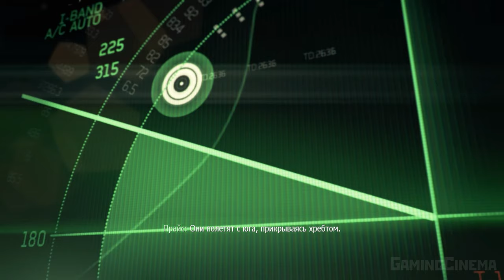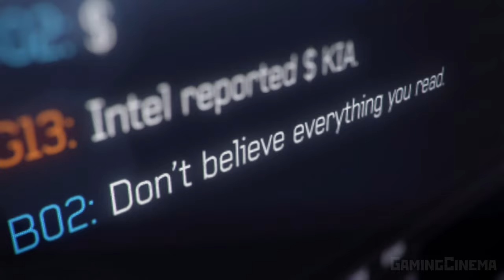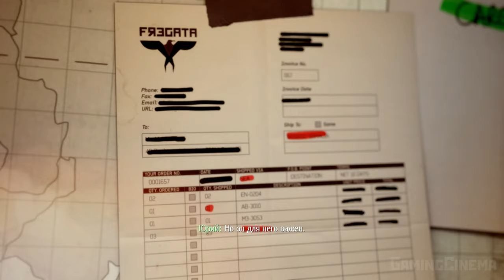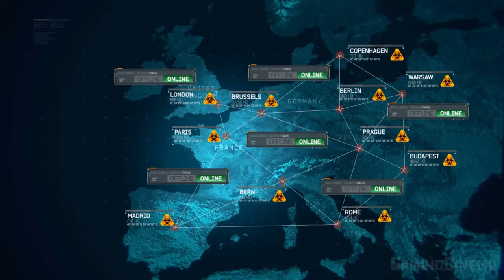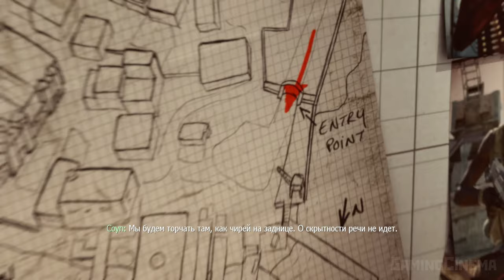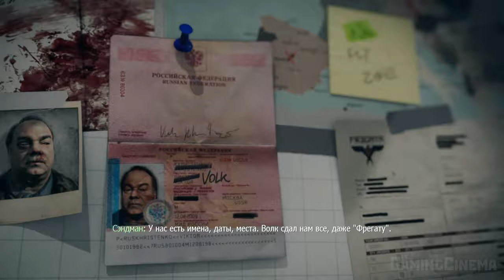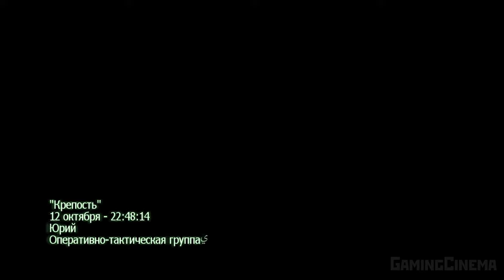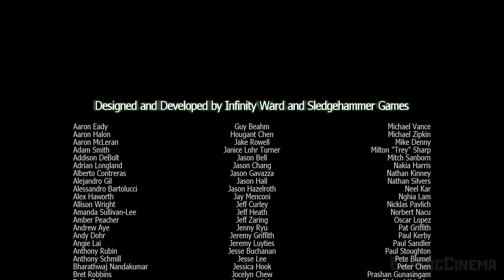✪ Call Of Duty: Modern Warfare 3 (2011) [ИГРОФИЛЬМ] Все Катсцены + Минимум Геймплея [PC|4K|60FPS]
Игрофильм (прохождение) по компьютерной игре Call Of Duty: Modern Warfare 3. На русском языке. Русские субтитры. Русская озвучка. русский дубляж. Продолжение (триквел) Call Of Duty: Modern Warfare 3.
Предыстория и пролог
Третья мировая война продолжается. Планы Владимира Макарова вышли далеко за рамки планов Имрана Захаева. Владимир начал сотрудничать с многими командирами Африки, России и Ближнего Востока. Поэтому у него набралась солидная армия. Планы его заключались в захвате и оккупации Европы и Америки. И останавливаться он не намерен.

Как известно, в конце Modern Warfare 2, генерал-лейтенант Шепард сбегает со своей базы в Афганистане, а Прайс и Соуп отправляются за ним в погоню на моторной лодке. Прайс успевает сбить вертолёт генерала перед тем, как лодка обрушилась с водопада. МакТавиш выбирается из воды и расправляется с двумя охранниками генерала. Шепард блокирует нападение Соупа и наносит удар его собственным ножом. Шепард готовится убить МакТавиша, но тут появляется Прайс и выбивает револьвер из рук генерала. Соуп пытается схватить оружие, но Шепард отбрасывает револьвер ногой и ударяет его по лицу. Прайс спасает товарища и бросается на генерала. Но преимущество в схватке переходит к Шепарду. Соуп извлекает нож из собственной раны и из последних сил бросает его в генерала. Нож попадает в глаз, Шепард погибает. Тут возвращается Николай и подбирает Соупа и Прайса.

Действие игры происходит с 17 августа 2016 года по 21 января 2017 года. 17 августа, ранним утром, Соуп был тяжело ранен в схватке с генералом. Через несколько часов вертолёт прибывает в нужное место. В прологе показывается транспортировка Соупа на базу ОТГ-141 в Химачал-Прадеш, Индия. Соуп видит, как его везут в здание базы, вспоминает убийство Захаева, убийство Шепарда. Через некоторое время он теряет сознание.